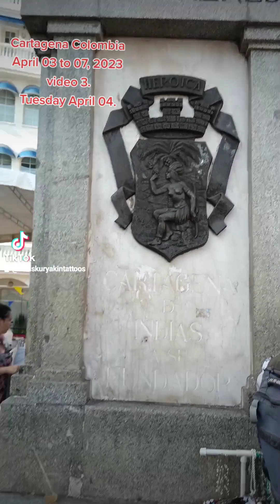Cartagena Colombia April 03 to 07, 2023 video 3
Cartagena Colombia April 03 to 07, 2023 video 4